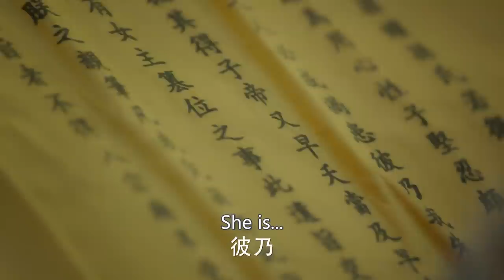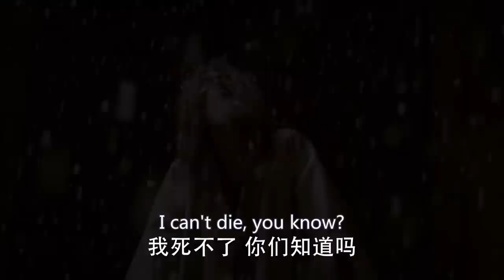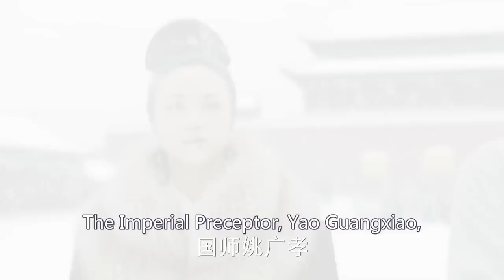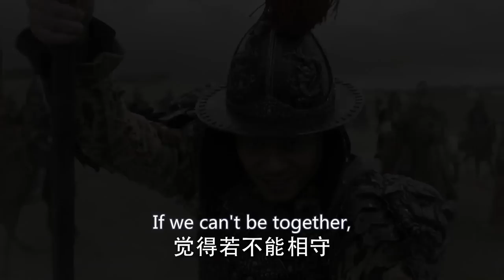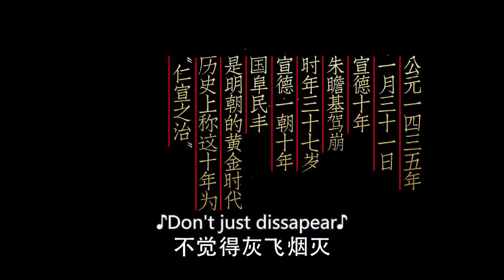Engsub《傳奇皇妃》EP43 為報家仇，孤身一人潛入皇宮，歷經五帝六朝，最終成為世人敬仰的傳奇皇妃.....(汤唯 朱亚文 邓家佳 乔振宇 )